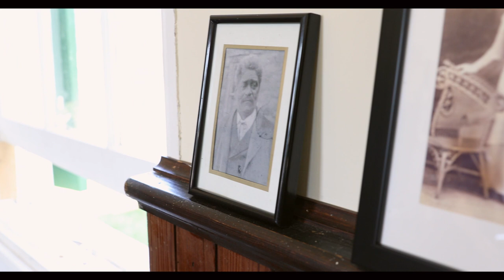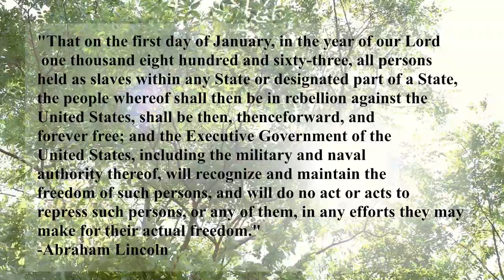Layers of History at Antietam: Anniversary Dispatches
"The real war will never get in the books." -- Walt Whitman

As America confronts the history and legacy of its Civil War, Preservation Maryland Executive Director Nicholas Redding recently visited the Antietam Battlefield, located in Sharpsburg, Maryland, to chronicle just a few of the site's untold stories and unique layers of history.

In this short introduction to the layers of history at the Antietam Battlefield, viewers will explore the power of Antietam's full story and the value of a preserved landscape.